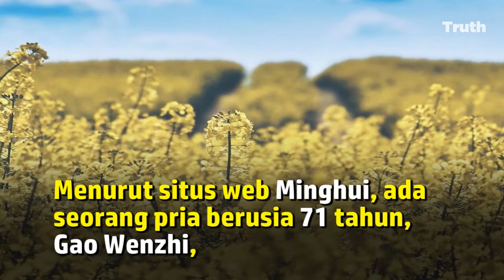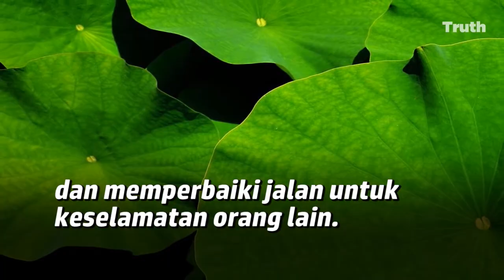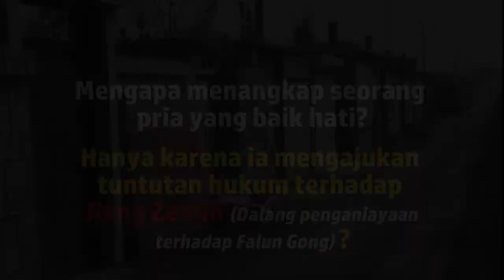Free China: Pembangun jalan 3000 meter ditahan karena keyakinannya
Mengapa seorang pria baik yang dikenal luas ditahan karena keyakinannya di Liaoning, Tiongkok. Mengapa lebih dari 150 penduduk desa mengajukan petisi kepada polisi untuk membebaskannya? Apa yang memberi penduduk desa tersebut keberanian di mana petisi dianggap tabu secara politik di Tiongkok?

Gao Wenzhi (71 tahun), dihukum secara tidak adil tiga tahun di kamp kerja paksa karena tidak melepaskan keyakinannya pada Falun Gong. Sebelumnya, ia dijatuhi hukuman 3 tahun secara ilegal pada tahun 2002. Dalam 8 tahun setelah itu, Gao Wenzhi menggunakan semua biaya hidupnya sebesar 30.000 RMB untuk membangun 4 jalan dengan total jarak lebih dari 3000 meter. Untuk membangun jalan, ia sering harus bekerja di bawah suhu tinggi dan kadang-kadang bekerja larut malam agar tidak mempengaruhi lalu lintas jalan di siang hari. Setiap kali penduduk desa melihat Gao Wenzhi, dia hanya memberi tahu mereka "Falun Dafa baik" dari hatinya.

Namun, partai komunis Tiongkok tidak bisa mentolerir orang baik seperti itu. Karena Gao Wenzhi menggugat Jiang Zemin, mantan presiden Tiongkok dan biang keladi penganiayaan terhadap Falun Gong ke Mahkamah Agung dan Kejaksaan Agung pada tahun 2015, ia ditahan di Pusat Penahanan Kota Huludao dengan barang-barang pribadi yang dinyatakan secara ilegal.

Karena menghormati karakter baiknya, penduduk desa menandatangani petisi satu demi satu, meminta untuk melepaskan pria yang baik hati, atas nama KEADILAN.